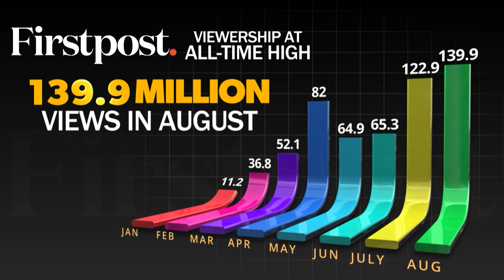ICC World Cup 2023: England V Afghanistan Match Preview | First Sports With Rupha Ramani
Catch England V Afghanistan match preview with Rupha Ramani in Cup of Dreams, as she analyses the journey of both the teams in the World Cup so far.